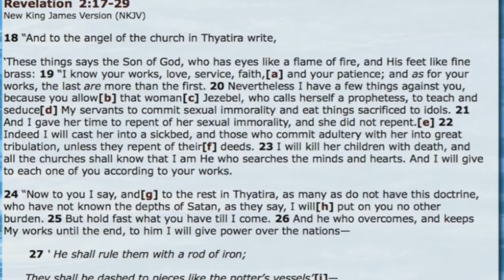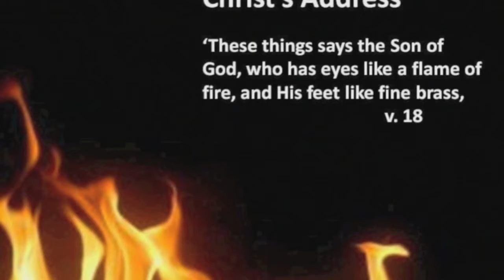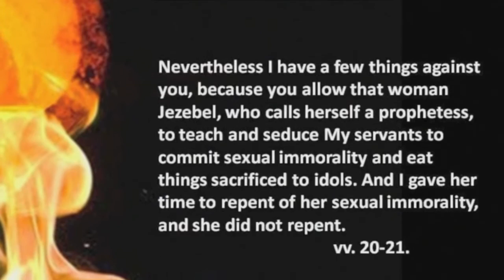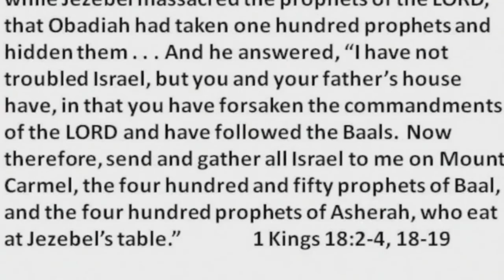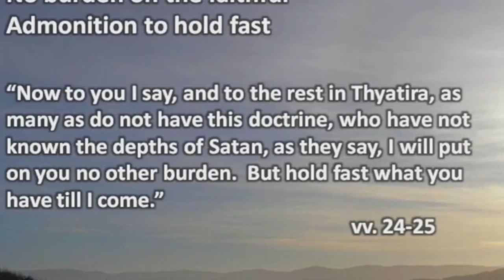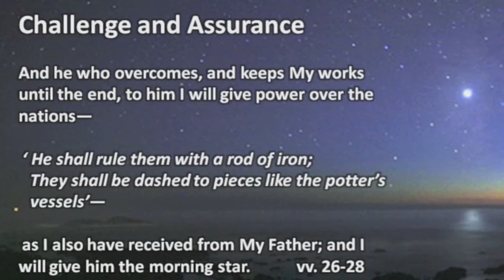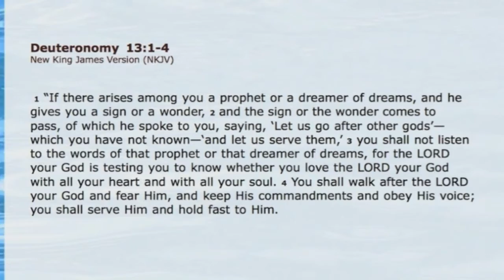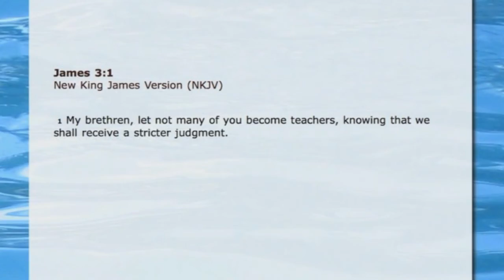Churches of Revelation: Thyatira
Pastor Troy continues his series on the seven churches of Revelation with a look at the church in Thyatira. They had allowed false teaching that encouraged sexual immorality into their church.